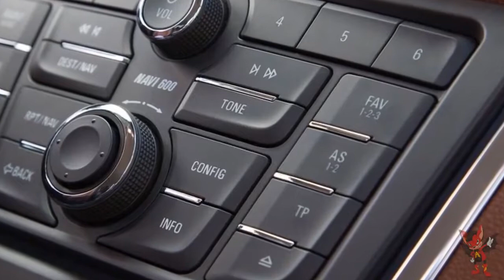Opel Mokka 2012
Opel Mokka (Опель Мокка) — компактный кроссовер класса «К1». Мировая премьера серийной версии модели дебютировала на автосалоне в Женеве в марте 2012 года.
Название Mokka, как утверждает производитель, навеяно «небольшими круглыми кофейными зернами престижного сорта арабика». Построен Mokka на платформе хэтчбека Opel Corsa. Само собой, кроссовер получился габаритнее родственника (4,28 м. в длину). Присутствуют у новинки и все обязательные атрибуты «паркетника» - завышенный дорожный просвет, широкая колея (1526 мм), пластиковые накладки по всему периметру кузова и рейлинги на крыше. А чтобы впечатление было еще более сильным, автомобиль «ходит» на 18-дюймовых легкосплавных колесных дисках, которые включены в базовое оснащение.
За счет относительно длинной колесной базы, учитывая общие габариты кроссовера, салон Опель Мокка получился просторным, да еще и приличное количество места для багажа осталось. Если сложить спинки задних сидений, получится до 1372 литров, а чтобы поклажу разместить максимально эффективно, специалисты Opel предусмотрели 19 вещевых отделений. В качестве опции можно заказать еще и систему крепления велосипедов Flex-Fix. Кроме того, Мокка получил систему помощи водителю на базе фронтальной камеры Opel Eye и камеры заднего вида. При установке такой системы водителю открывается целый ряд функций, включая систему предупреждения о выходе из занимаемой полосы движения (LDW) и систему распознавания дорожных знаков второго поколения. Из прочего оборудования кроссовера необходимо отметить систему динамической стабилизации (ESC), противобуксовочную систему (TC), а также технологии, повышающие уровень комфорта и безопасности при движении по бездорожью.
Базовая версия Opel Mokka - переднеприводная. Привод на все четыре колеса можно получить только в более дорогих исполнениях. Причем, 4х4 не постоянный, а с подключаемой задней осью. Когда это делать и сколько тяги перераспределять с передних колес на задние, электроника решает самостоятельно.
Моторная гамма кроссовера насчитывает четыре силовых агрегата. Бензиновые –1,6-литровый «атмосферник» мощностью 115 л. с. (85 кВт) и 1,4-литровый турбированный, выдающий 140 «лошадок» (103 кВт) и 200 Нм крутящего момента. В странах СНГ будет доступен еще и 1,8-литровый мотор со 140 л. с. Что же касается дизеля, то тут силовой агрегат только один – 1,7-литровый CDTI с турбонаддувом, 130 л. с. (93 кВт) и 300 Нм крутящего момента. Агрегатироваться двигатели могут как с 6-ступенчатой механической коробкой передач, так и с 6-диапазонным «автоматом». Все версии с механической КПП оснащаются системой «Старт-Стоп».
Источник: Opel-Mokka.InfoCar.ua